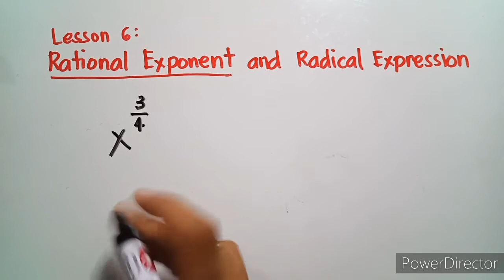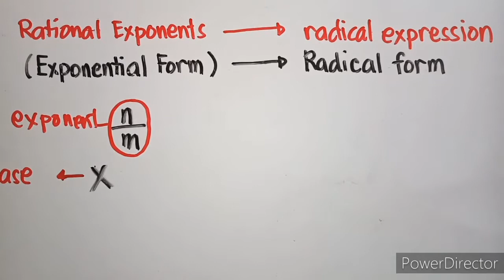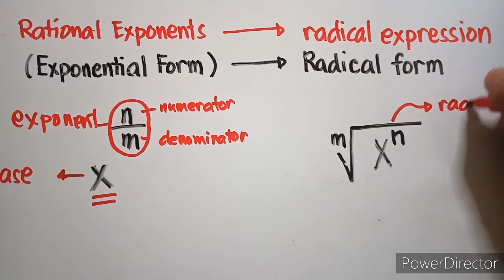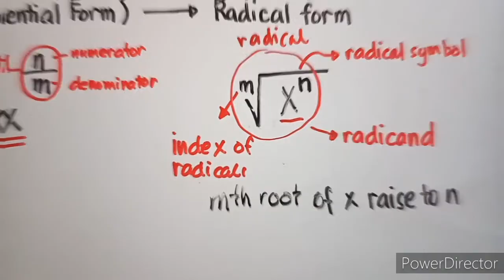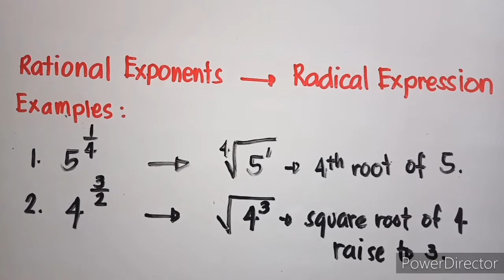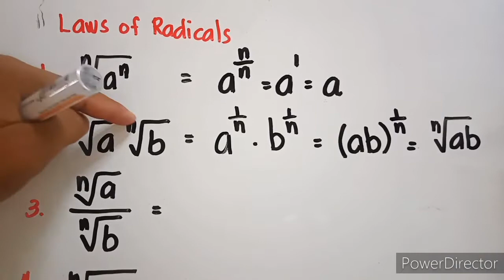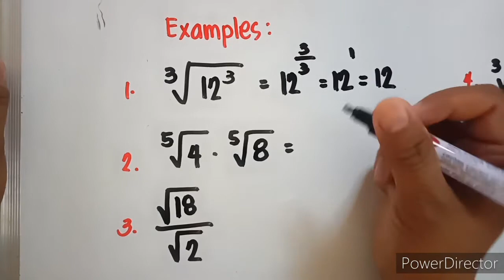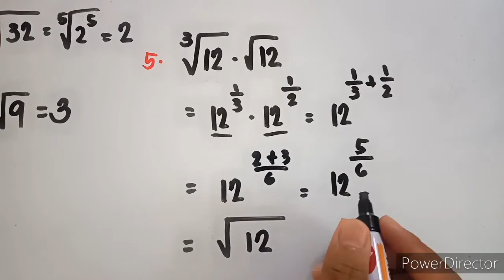Q2 Lesson 6 Rational Exponents and Radical Expressions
This video explains how to rewrite exponential form to radical form ( rational exponents to radical expressions). It also shows the laws of exponents and illustrative examples. Enjoy watching and happy learning,...